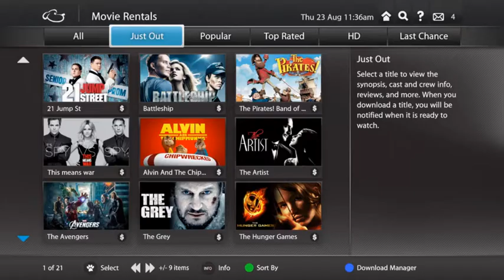Fetch TV overview